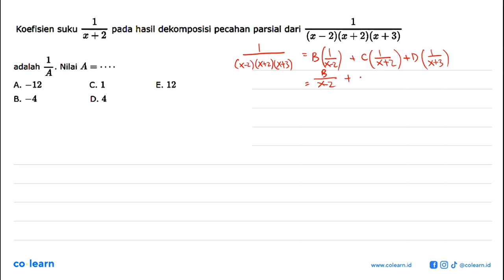Koefisien suku (1/(x+2)) pada hasil dekomposisi pecahan parsial dari 1/((x-1)(x+2)(x+3)) adalah 1...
Koefisien suku (1/(x+2)) pada hasil dekomposisi pecahan parsial dari 1/((x-1)(x+2)(x+3)) adalah 1/A. Nilai A = ...

Topik atau Materi: Operasi Pada Suku Banyak - Polinomial - ALJABAR - Matematika Kelas 11 SMA -

00:00 : Bedah Soal
01:00 : Konsep, rumus dan pengertian Operasi Pada Suku Banyak
01:18 : Langkah penyelesaian soal
03:50 : Jawaban akhir
04:20 : Penutup